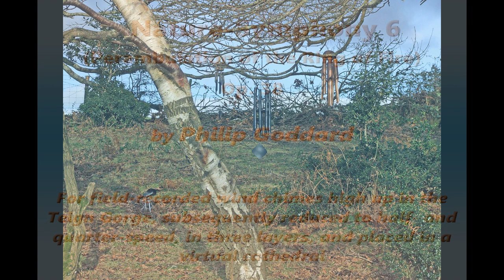Philip Goddard: Nature-Symphony 6 (Perambulation of the Ring of Fire)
Nature-Symphony 6 (Perambulation of the Ring of Fire) — This is a transformed version of  Haunting 'suspended in mid-air' sounds from four sets of chimes (two metal and two bamboo), recorded in the edge of open woodland on Piddledown Common, almost at the top of the north side of the Teign Gorge, Drewsteignton, Devon, UK on 28 November 2012.

Chimes used:

1. Music of the Spheres Gypsy Chimes, soprano and mezzo
2. Bamboo chimes, large and small (cheap local purchase)

During processing for this work, three copies of the original recording were then layered with different transformations, giving the impression of a mutitude of instruments.

A really big-sounding soundworld! The eastern European Gypsy scale the Gypsy chimes are tuned to has a disturbing melancholy sound at normal pitch, but here slowed-down and placed within a virtual back-of-cathedral type of acoustic everything is transformed. The Gypsy chimes now convey a compelling sense of wonder in the course of seeking to find something that's surely way beyond understanding. The bamboo chimes in this environment sound as though they have human qualities, and are dramatically commentating on the proceedings.

A sense of heightened unease and conflict is brought in by the lower-pitched layers, because here we hear rather startling tuning differences, giving microtonal sounds and at times outright clashing dissonances. From my perspective as the composer, these, although not contrived by me, are great and make a dramatic impact in their contrast with the top layer, which seems somewhat more secure in its tuning and harmony.

Please note that the Ring of Fire in the title is nothing to do with any Pagan or 'dark' practices, but a lot to do with the planetary distribution of tectonic and volcanic activity, and any 'rings of fire' that one may observe through a powerful telescope out there in the Universe at large.

Note the hyphenation of 'nature-symphony', because it's important. These are NOT any old type of symphony that is 'about' nature, but are a new type of symphony-type music that is *originated and played* by 'Mother Nature'. My role as composer, therefore, is as a sufficiently aware and 'deeply connected' enabler, facilitator, and recogniser of what choices have truly 'clicked' and *mean* something, so that I''m motivated to gather together those nuggets of gold and to present them in a meaningful way.

You can find details of the original recording , and more about how I transformed that into this arresting music work.

The photo is of the original field recording session, though of a different recording, which latter was to be the basis of Nature-Symphonies 7 and 7a.